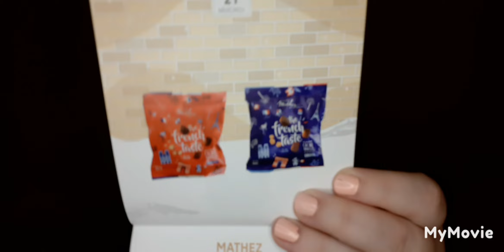Vlogmas jour 21 ouvertures des calendriers